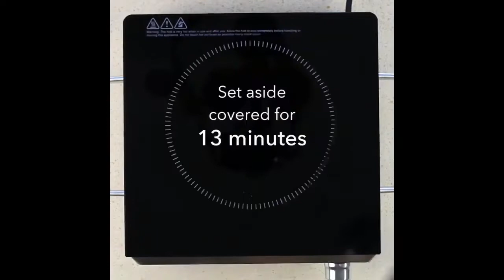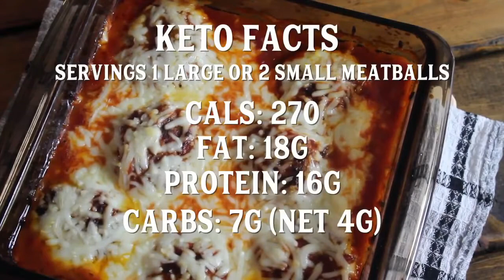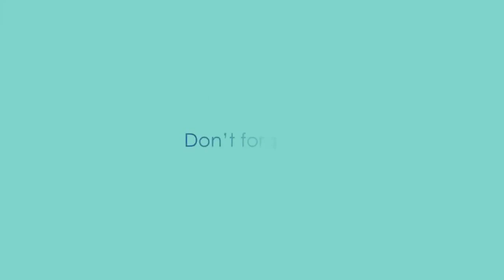3 Tasty Keto Recipes That Will Fill You Up • Tasty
3 Tasty Keto Recipes That Will Fill You Up • Tasty

The words I need help saying: Garam Masala. Everyone helping filming called it something different! ha ha!

Find all the recipes below!

CRACK CHICKEN LETTUCE WRAPS

Ingredients:
6 slices cooked bacon
2 pounds boneless chicken breast (frozen or thawed)
1 packet ranch seasoning
8 oz cream cheese
chopped green onions
1 cup water

Directions:
Put chicken and 1 cup of water in the Instant Pot.
Put on the lid and push MANUAL or PRESSURE COOK for 25 minutes if frozen and 20 if thawed. Do a quick release when the timer is done.
Remove chicken and shred. Dump out the extra water.
Keep your Instant Pot on warm. Add chicken back in. Add ranch packet, cream cheese, green onions and bacon.  Stir until everything is well combined. Serve over lettuce for Crack Chicken Lettuce Wraps.
You can add Cheddar Cheese on top if desired. :)

PHILLY CHEESE STEAK STUFFED PEPPERS:
3 Red peppers
8 oz mushrooms, sliced
1 cup yellow onion, sliced
12 slices provolone cheese
1 lb shaved beef, stir fry meat, or thinly sliced steak
1/2 tsp sea salt
1/4 tsp ground black pepper
2 tsp garlic or 2 large garlic cloves
1 Tbsp chopped fresh parsley, optional

Directions:

Prep the ingredients by slicing the onions and mushrooms. Cut the tops off of the peppers  and remove the seeds and white membrane.
Push Saute on the Instant Pot. Add olive oil, the onion, mushrooms, salt and pepper to the pan and cook through, about 8 minutes. Remove the vegetables to the side.
Add more olive oil to the pan, if needed, along with a sprinkle of salt and pepper, and saute the shaved beef for 6 minutes until browned on the outside. It's ok if the inside isn't cooked through since the meat will finish cooking during baking.

Stir in the minced garlic and cook 1 more minute. Add the onion/mushroom mixture back to the pan.

Put the pepper halves in the bottom of your Instant Pot.
Put a slice of provolone cheese in the bottom of each pepper pepper.
Fill the pepper with the cooked vegetable/meat mixture and sprinkle with a little more salt and pepper.
Place a slice of cheese on the top of each pepper.

Add 1 cup of water and place the peppers onto the trivet, steamer basket or even a springform pan.
Close the lid, lock in place, and turn the knob to sealing. Hit the manual or pressure cook button and set for 5 minutes. Allow a 5 minutes natural release when cook time is up.
Using the handles of the trivet or steamer basket, carefully remove the peppers from the pot.
Garnish with parsley (optional)
Serve immediately and enjoy this Keto Philly Cheese Steak Peppers!

INSTANT POT BUTTER CHICKEN
2 cups Onion, diced
5 cloves Garlic, minced
4 tablespoons Butter
2 pounds Chicken thighs or chicken breasts cut into bite-size pieces

15 ounces Tomato sauce, no added sugar
3 tablespoons Tomato paste
2 tablespoons Red curry paste
2 teaspoons Garam masala
1 1/2 teaspoons Ground ginger
1 teaspoon Salt
½ teaspoon Smoked paprika
1/2 cup Heavy cream
Cilantro, garnish

Directions:
Set your Instant Pot to SAUTE and add butter, onion and garlic. Saute for approximately 5 minutes until the onions are tender. Press OFF to cancel the saute.
Add the chicken, tomato sauce, tomato paste, red curry paste, garam masala, ground ginger, salt, and smoked paprika to the Instant Pot. Lock the lid in place and turn the pressure valve to seal it. Set to HIGH PRESSURE for 7 minutes.
When the timer goes off do a natural release for 5 minutes and then turn the valve on top to VENTING to let the remaining steam out of the pressure cooker.
Remove the lid and using a slotted spoon remove the chicken from the sauce and set aside.
Add the heavy cream to the pot and, using an immersion blender puree the sauce until smooth.
Set the Instant Pot to SAUTE and stir the sauce while simmering for 7-10 minutes, or until it thickens. Turn OFF saute.
Add the chicken back to the sauce, stir together, and serve with a garnish of cilantro